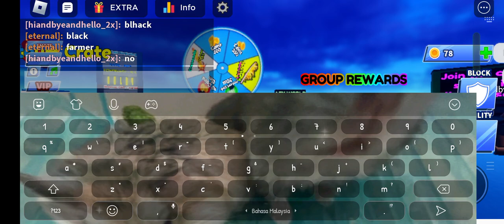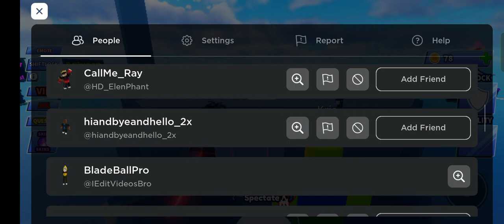Blade ball pro moments